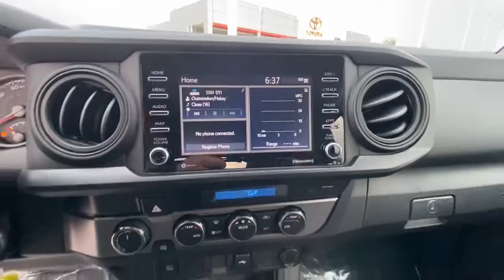2023 TOYOTA Tacoma Northern California, Redding, Sacramento, Red Bluff, Chico, CA PM547863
2023 TOYOTA Tacoma  - Stock#: PM547863

250 E. Cypress Ave.